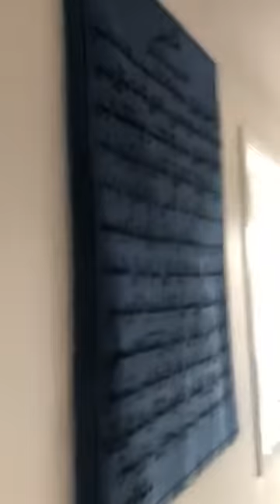Omaq oghlum Eldar chong bolghanda rast ayropilan yasaymen deydu ... :-)